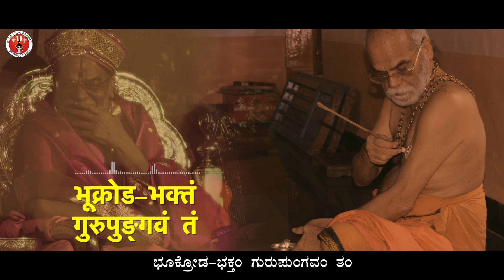Shrimad Vidyadhiraja Prapatti । श्रीमद् विद्याधिराज प्रपत्ती। Pancha Saptati | Raghunandan Bhat l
।।श्री गुरुभ्यो नमः।।

Team Nada Veda Brahma releasing "Shrimad Vidyadhiraj Prapatti" on the auspicious eve of "Pancha Saptati " of our revered Gurudev Shrimad Vidyadhirajteerth Vader Swamiji, Shri Gokarn Partagali Math Samsthan.

Please enjoy the rendition and spread a word.

ದೇದೀಪ್ಯಮಾನದಿಂದ ಕಂಗೊಳಿಸುವ ನಮ್ಮ ಪರಮ ಪೂಜ್ಯ ಶ್ರೀಮದ್ ವಿದ್ಯಾಧಿರಾಜತೀರ್ಥ ಗುರುಸಾರ್ವಭೌಮರ ಚರಣಗಳಲ್ಲಿ ಗುರುಭಕ್ತಿಯುಂದ ಯುಕ್ತವಾದ ಅಪೂರ್ವ ಕೃತಿ "ವಿದ್ಯಾಧಿರಾಜ ಪ್ರಪತ್ತಿ" ಯನ್ನು ಗುರುಗಳ 75ನೇ ಜನ್ಮೋತ್ಸವದ ಪ್ರಯುಕ್ತ ಸಮಸ್ತ ಸಾರಸ್ವತರ ಪರವಾಗಿ ನಾದ ವೇದ ಬ್ರಹ್ಮ ತಂಡವು ಧನ್ಯತಾಭಾವದಿಂದ ಸಮರ್ಪಿಸುತ್ತಿದ್ದೇವೆ.

ಶ್ರೀ ಗಿರೀಶ್ ಪ್ರಭು ಇವರು ರಚಿಸಿದ ಈ ಕೃತಿಯನ್ನು ಶ್ರೀ ಚೆಂಪಿ ನರಸಿಂಹ ಭಟ್ ಇವರು ಸಂಯೋಜಿಸಿದ್ದಾರೆ. ಶ್ರೀ ರಘುನಂದನ್ ಭಟ್ ಇವರು ತಮ್ಮ ಸಿರಿ ಕಂಠದಲ್ಲಿ ಹಾಡಿದ್ದಾರೆ.

ಈ ಕೃತಿಯನ್ನು ತಾವೆಲ್ಲರೂ ತಮ್ಮ ಬಂಧು ಮಿತ್ರರಲ್ಲಿ ಹಂಚಿಕೊಳ್ಳಿ ಎಂದು ಸವಿನಿಯ ಪ್ರಾರ್ಥನೆ

Credits:

Lyrics: Shri Girish Prabhu

Composition: Shri Chempi Narasimha Bhat

Raag : Desh

Singing, Music, Mixing, Mastering: Raghunandan Bhat, Shri Katyayani Studios, Bangalore

Video Editing: Shri Arvind Bhat, Kota

Pictures and Videos: Shri Shrinath Bhat, Shivamogga.
 Shri Mahesh Nayak, Yallapur.
Shri Heggar Nikhil Pai, Shirali.
Shri Vikram Prabhu, Shirali

Seva By: Heggar Pai Family members in Loving memory of Shri Sheshgiri Timmappa Pai and Smt. Shantabai Sheshgiri Pai, Heggar.

Jai Jai Guru Maharaj

Lyrics in Sanskrit:

|| विद्याधिराज प्रपत्तिः ||
विद्याधिनाथं विजयाख्य रामं श्रीविट्ठलं वीरमनाथ-नाथम् |
कायेन वाचा मनसा भजन्तं विद्याधिराजं शरणं प्रपद्ये ||१||

वेदान्त-सच्छास्त्र-पुराण-निष्ठं वेदान्तिनं रामपदाब्जभृङ्गं |
कारुण्य-पूर्णं निजधर्मयुक्तं विद्याधिराजं शरणं प्रपद्ये ||२||

श्रीराघवेन्द्रं परितोषयन्तं श्रीशप्रियं सद्गुणशीलवन्तम् |
तं पर्तगाळी सुयतिं गुणाढ्यं विद्याधिराजं शरणं प्रपद्ये ||३||

भूक्रोड-भक्तं गुरुपुङ्गवं तं स्मेराननं निर्मल-शुद्ध-गात्रम् |
विद्यार्थि-संसेव्य-पदारविन्दं तं योगिवर्यं शरणं प्रपद्ये ||४||

श्रीरामनामामृत-लेख-यज्ञं गौडाख्य-सारस्वत-विप्रवर्यैः |
कृतं तु यत्प्रेरणया पवित्रं तं योगिवर्यं शरणं प्रपद्ये ||५||

गङ्गोत्रि-दामोदर-कुण्ड-यात्रा भक्त्या कृता येन मुकुन्द-प्रीत्यै |
गङ्गोद्भवाङ्घ्रिं सततं नमन्तं  विद्याधिराजं शरणं प्रपद्ये ||६||
जीवोत्तमोऽयोऽभिनवेति-वित्तः

ज्योतिष्य-तन्त्रागम-कोविदश्च |
जीवोत्तमानन्दकुलोद्वहं तं विद्याधिराजं शरणं प्रपद्ये ||७||

श्रीकृष्ण-नारायण-वासुदेवं संपूर्णप्रज्ञं परिपूजयन्तम् |
श्रीद्वारकानाथ कराब्जजातं विद्याधिराजं शरणं प्रपद्ये ||८||

विद्याधिराजतीर्थानां स्तोत्रं सम्पत्-प्रदायकम् |
विनिर्मितं गिरीशेन मध्व-माधव-भक्तिदम् ||

Lyrics In Kannada:

|| ವಿದ್ಯಾಧಿರಾಜ ಪ್ರಪತ್ತಿಃ ||
ವಿದ್ಯಾಧಿನಾಥಂ ವಿಜಯಾಖ್ಯ ರಾಮಂ ಶ್ರೀವಿಟ್ಠಲಂ ವೀರಮನಾಥ-ನಾಥಮ್ |
ಕಾಯೇನ ವಾಚಾ ಮನಸಾ ಭಜಂತಂ ವಿದ್ಯಾಧಿರಾಜಂ ಶರಣಂ ಪ್ರಪದ್ಯೇ ||೧||

ವೇದಾಂತ-ಸಚ್ಛಾಸ್ತ್ರ-ಪುರಾಣ-ನಿಷ್ಠಂ ವೇದಾಂತಿನಂ ರಾಮಪದಾಬ್ಜಭೃಂಗಮ್ |
ಕಾರುಣ್ಯ-ಪೂರ್ಣಂ ನಿಜಧರ್ಮಯುಕ್ತಂ ವಿದ್ಯಾಧಿರಾಜಂ ಶರಣಂ ಪ್ರಪದ್ಯೇ ||೨||

ಶ್ರೀರಾಘವೇಂದ್ರಂ ಪರಿತೋಷಯಂತಂ ಶ್ರೀಶಪ್ರಿಯಂ ಸದ್ಗುಣಶೀಲವಂತಮ್ |
ತಂ ಪರ್ತಗಾಳೀ ಸುಯತಿಂ ಗುಣಾಢ್ಯಂ ವಿದ್ಯಾಧಿರಾಜಂ ಶರಣಂ ಪ್ರಪದ್ಯೇ ||೩||

ಭೂಕ್ರೋಡ-ಭಕ್ತಂ ಗುರುಪುಂಗವಂ ತಂ ಸ್ಮೇರಾನನಂ ನಿರ್ಮಲ-ಶುದ್ಧ-ಗಾತ್ರಮ್ |
ವಿದ್ಯಾರ್ಥಿ-ಸಂಸೇವ್ಯ-ಪದಾರವಿಂದಂ ತಂ ಯೋಗಿವರ್ಯಂ ಶರಣಂ ಪ್ರಪದ್ಯೇ ||೪||

ಶ್ರೀರಾಮನಾಮಾಮೃತ-ಲೇಖ-ಯಜ್ಞಂ ಗೌಡಾಖ್ಯ-ಸಾರಸ್ವತ-ವಿಪ್ರವರ್ಯೈಃ |
ಕೃತಂ ತು ಯತ್ಪ್ರೇರಣಯಾ ಪವಿತ್ರಂ ತಂ ಯೋಗಿವರ್ಯಂ ಶರಣಂ ಪ್ರಪದ್ಯೇ ||೫||

ಗಂಗೋತ್ರಿ-ದಾಮೋದರ-ಕುಂಡ-ಯಾತ್ರಾ ಭಕ್ತ್ಯಾ ಕೃತಾ ಯೇನ ಮುಕುಂದ-ಪ್ರೀತ್ಯೈ |
ಗಂಗೋದ್ಭವಾಂಘ್ರಿಂ ಸತತಂ ನಮಂತಂ  ವಿದ್ಯಾಧಿರಾಜಂ ಶರಣಂ ಪ್ರಪದ್ಯೇ ||೬||

ಜೀವೋತ್ತಮೋಽಯೋಽಭಿನವೇತಿ-ವಿತ್ತಃ ಜ್ಯೋತಿಷ್ಯ-ತಂತ್ರಾಗಮ-ಕೋವಿದಶ್ಚ |
ಜೀವೋತ್ತಮಾನಂದ-ಕುಲೋದ್ವಹಂ ತಂ ವಿದ್ಯಾಧಿರಾಜಂ ಶರಣಂ ಪ್ರಪದ್ಯೇ ||೭||

ಶ್ರೀಕೃಷ್ಣ-ನಾರಾಯಣ-ವಾಸುದೇವಂ ಸಂಪೂರ್ಣಪ್ರಜ್ಞಂ ಪರಿಪೂಜಯಂತಮ್ |
ಶ್ರೀದ್ವಾರಕಾನಾಥ ಕರಾಬ್ಜಜಾತಂ ವಿದ್ಯಾಧಿರಾಜಂ ಶರಣಂ ಪ್ರಪದ್ಯೇ ||೮||

ವಿದ್ಯಾಧಿರಾಜತೀರ್ಥಾನಾಂ ಸ್ತೋತ್ರಂ ಸಂಪತ್-ಪ್ರದಾಯಕಮ್ |
ವಿನಿರ್ಮಿತಂ ಗಿರೀಶೇನ ಮಧ್ವ-ಮಾಧವ-ಭಕ್ತಿದಮ್ ||